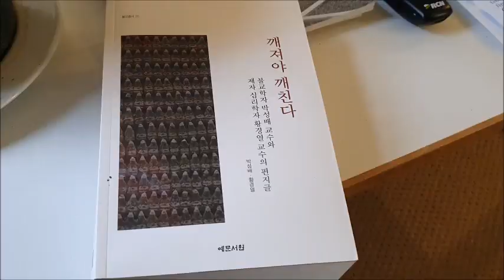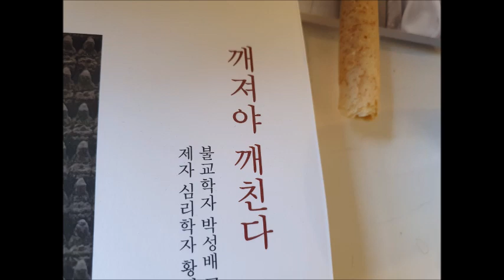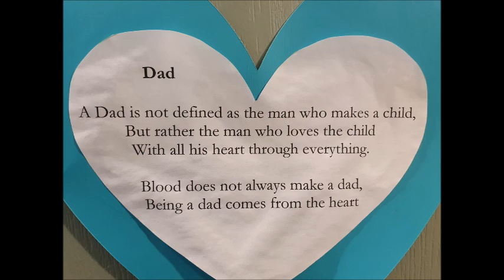나의 생불 박성배